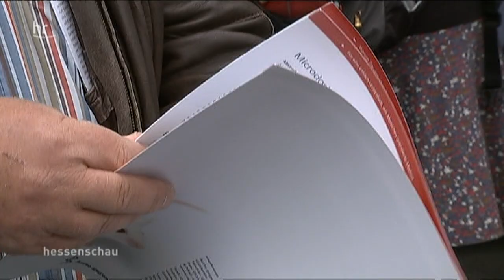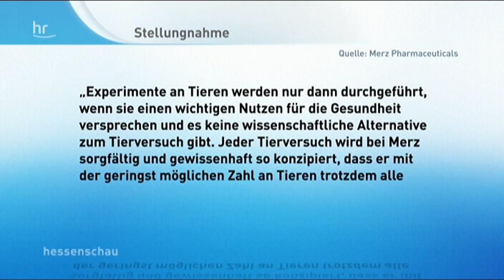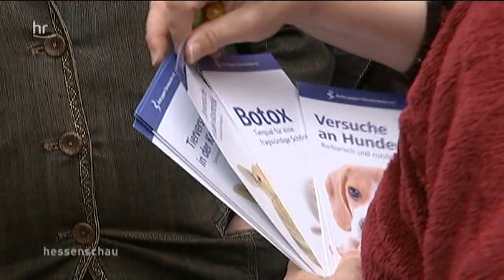Ärzte gegen Tierversuche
Jedes Jahr müssen Millionen Tiere in Deutschland im Test für Produkte leiden, die zwar ganz legal für medizinische Anwendungen zugelassen sind, aber ganz legal auch für kosmetische Zwecke eingesetzt werden...